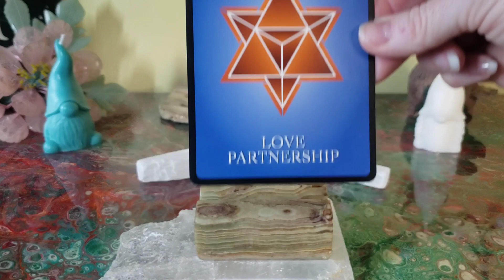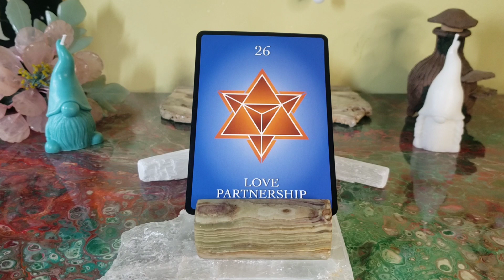Numerology Number, Guidance, Message, And Affirmation For The Week Of May 29 - #26 Love Partnership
This is the Numerology Guidance Cards deck by Michelle Buchanan.  The card, number, & guidance message for the week of May 29, 2023 is Card #26 Love Partnership.